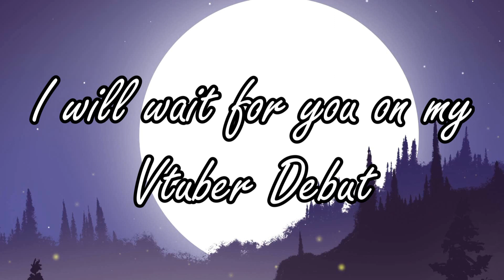Kim Ookami [VTuber Debut Trailer]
Follow Kim on her new YouTube channel and activate the bell so you don't miss her debut this January 6.
You will be able to chat with Kim live and direct.